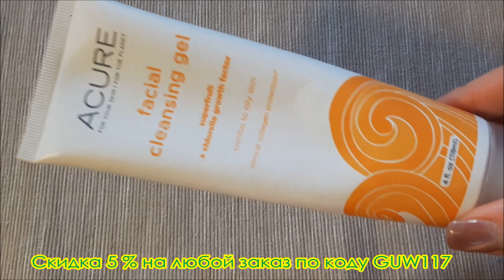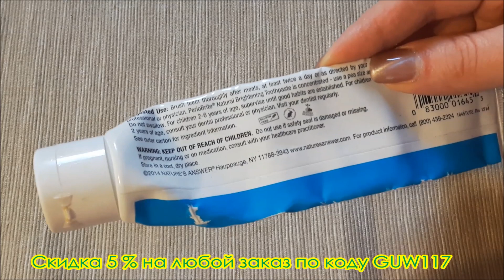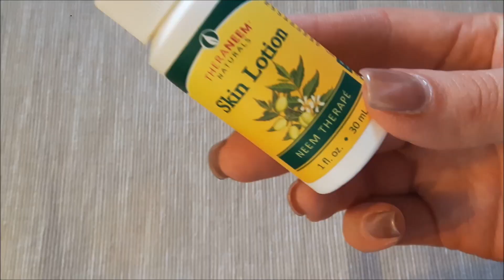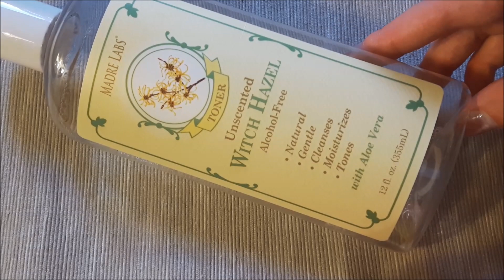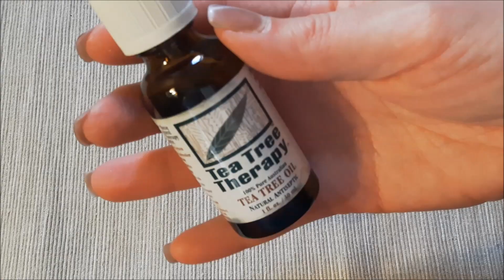🍀 iHERB: Пустые Баночки. ЕЩЁ СКИДКА!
Меня зовут Аня.  Я - фитнес тренер, консультант по питанию и блогер.

*пишу о здоровье, фитнесе, вегетарианстве и этичной косметике.

🔥 СКИДКА 10 % по коду GUW117 на всю корзину начнет работать 20 ноября в 21.00 и будет действовать до 13.00 1 декабря по Москве !

📲 При заказе через приложение вводите код APPS2017 для скидки 5 $ +  5 % по коду GUW117 (действует только на один заказ через приложение).

ACURE сыворотка  - нет на сайте ( наверное, пока)

Тониг для лица MADRE LABS снят с производсва. Другие тоники на основе гамамелиса

😊 Что я покупаю для своего ребёнка на iherb?